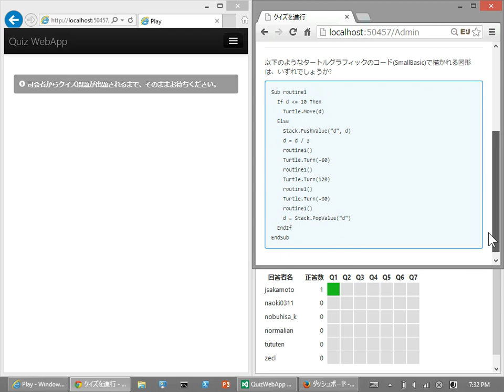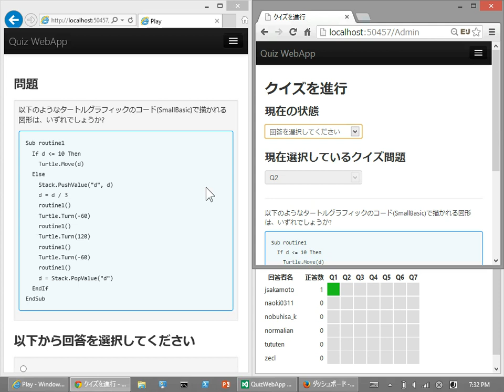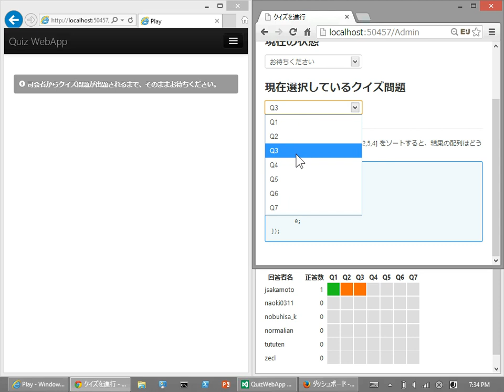Quiz Web App - Powered by ASP.NET SignalR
/ GNU GPL v2